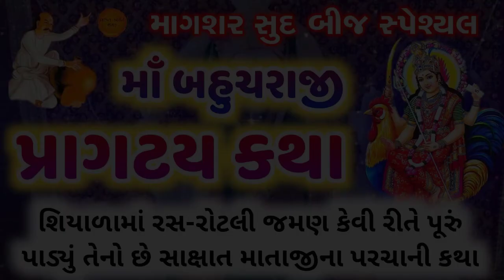માગશર સુદ બીજ સ્પેશ્યલ | મા બહુચરાજી પ્રાગટ્ય કથા | ભક્ત કવિ વલ્લભને આપેલ પરચો | Bahuchar maa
તો આજના આ વિડિયોમાં આપણે મા બહુચરાજીના પ્રાગટ્ય કથા વિષે વાત કરીશું. બહુચરાજીએ ભક્ત કવિ વલ્લભને આપેલ પરચા વિષે વાત કરીશું.